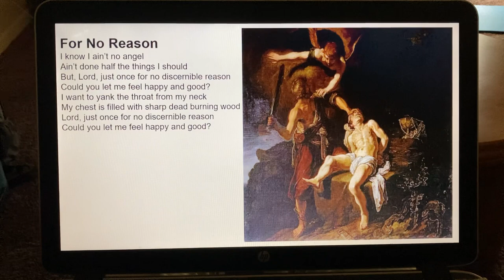“For No Reason” by Don Fensler (painting by Pieter Lastman)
Post #1050